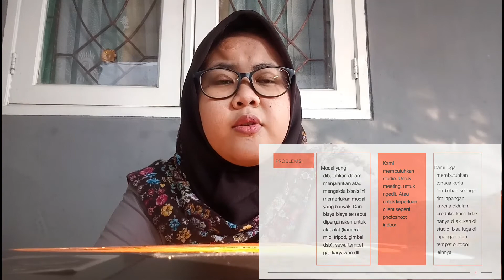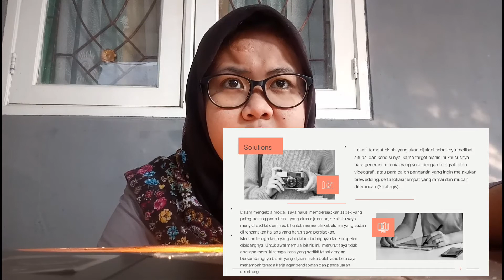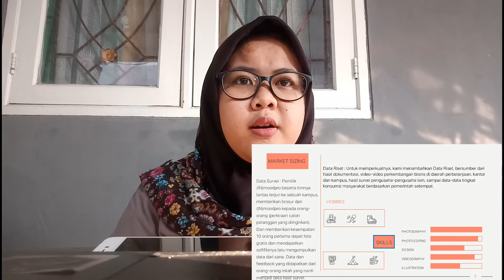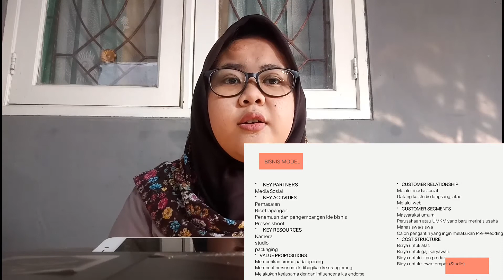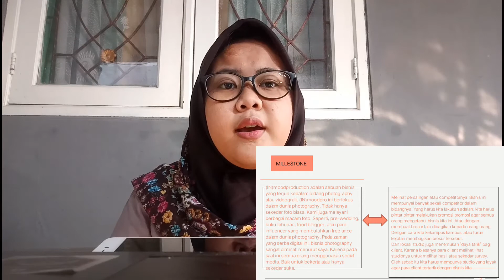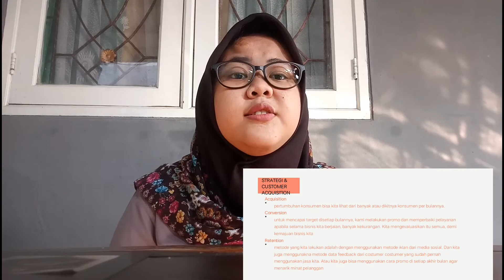(IN)mood Productions-Firda Khoirunnisa-Kewirausahaan 1-ENFEST 2020